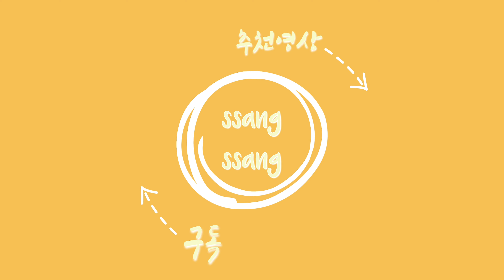초간단 초맛있는 삼겹살라면!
열심히먹자 열자! 이쌍쌍입니다🤗
오늘은 세상간단한데 세상맛있는
삼겹살라면을 준비해 왔습니다
만드는거 보시면 바로 따라해 드실수 있으니까~
맛있게 시청해주시고 즐거우셨다면 자주 놀러와주세요🧡

⭐삼겹살라면

🤤재료
-라면, 삼겹살, 대파

🍽요리순서

1. 대파흰부분을 송송썰어줍니다

2. 삼겹살을 먹기 좋을만큼 노릇하게 구워주고 먹기좋게 잘라줍니다.

3. 삼겹살기름에 대파를 넣어 삼겹살파기름을 내줍니다.

4. 고춧가루를 넣어 삼겹살 고추 파기름을 내줍니다

5. 고춧가루가 타기전에 물 500ml를 부어줍니다

6. 그다음은 라면 끓이듯 똑같이 끓여줍니다 (계란은 선택사항)